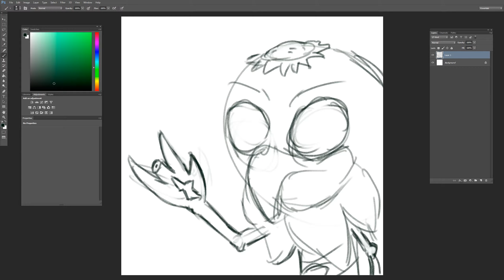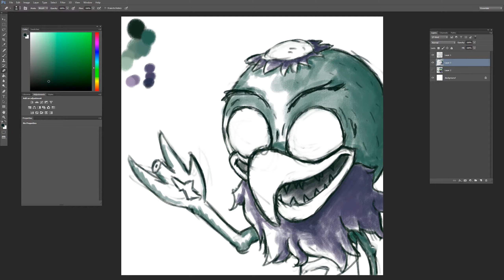Speed Drawing: Toffee possesses Ludo's body (Star vs. the Forces of Evil)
Hello, another speedpaint video. This time it is Toffee possesses Ludo's body, from Star vs. the Forces of Evil.